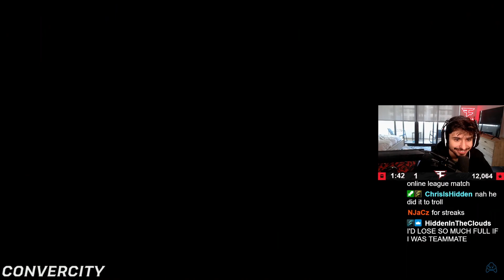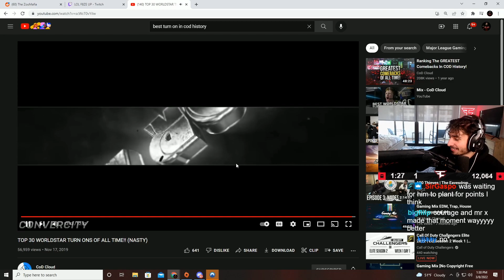ZooMaa reacts Most Legendary TURN ONS in Call of Duty History! (HILARIOUS!)